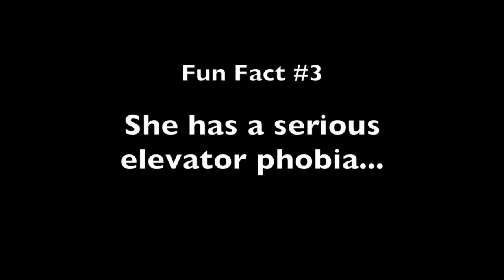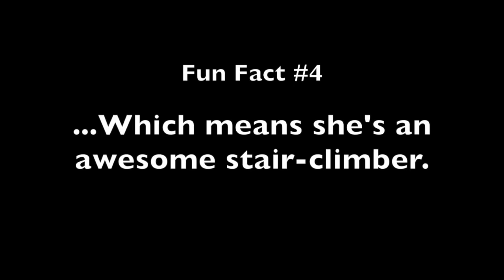Sara Evans - Simply Sara - Fun Facts Webisode 6/5/2012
In this week's webisode check out a few fun facts about Sara Evans that you may not know... Also hear her new take on Toby Keith's hit song "Red Solo Cup' in this week's SimplySara webisode!